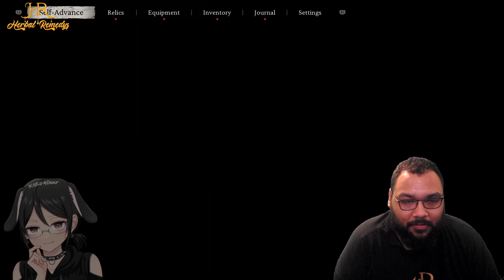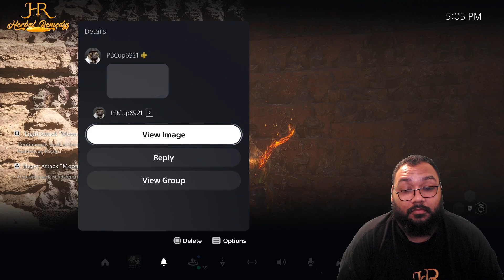Black Myth Pt. 3 | PS5 | X-Box Series X | PC| 1300 Follower Goal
I'm HerbalRemedyS, a stand-up comedian turned Twitch streamer. I bring my leftist perspective to the table as I play a variety of video games and comment on current events. I add some extra excitement to my streams by taking dabz, creating a relaxed and entertaining environment.

Come join the fun and play games with me as I share my quick wit and humor.

Twitch.tv/herbalremedyS

WELCOME TO THE HOTBOX!